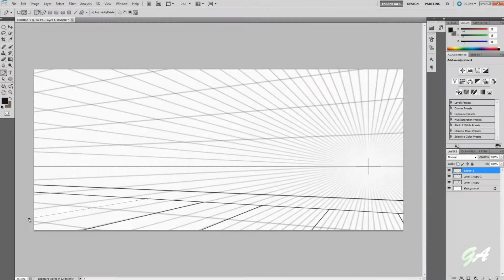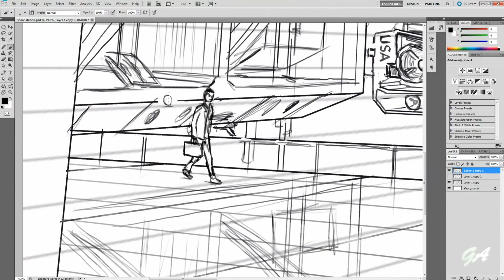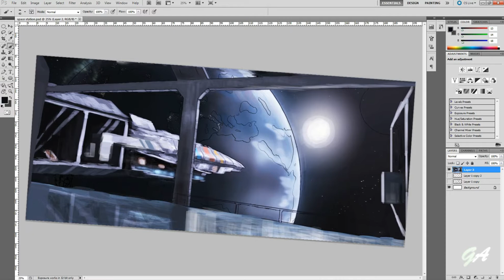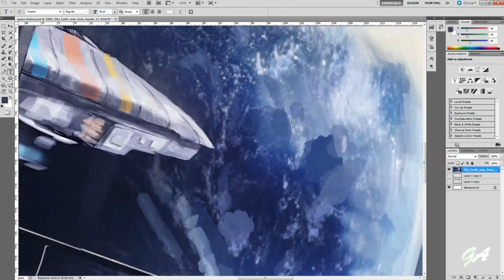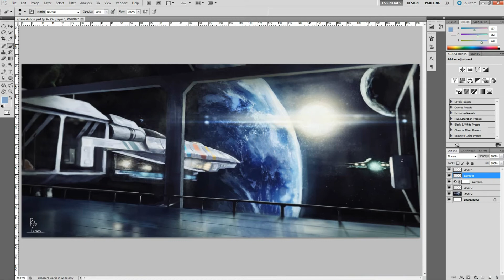GreenArt: Speed Art: Orbit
GreenArt: This picture really captures depth, and detail, of a space station in the Earth's orbit, produced by Rob Green. Again thank you guys, and most of all enjoy.

Artist of the painting: Rob Green
Editor of channel and video: Andy Green.